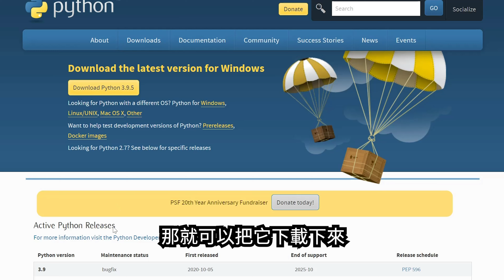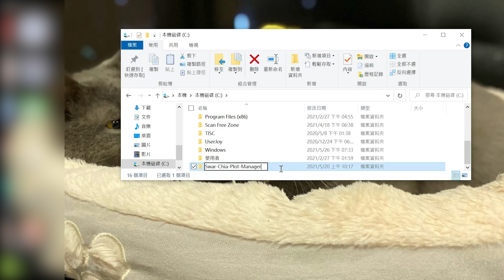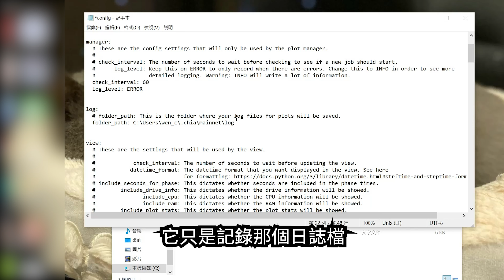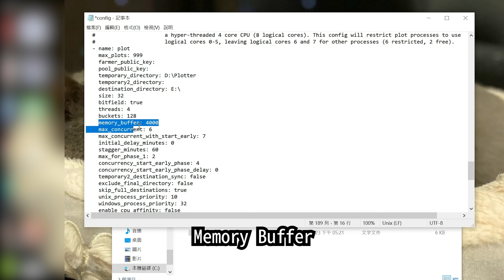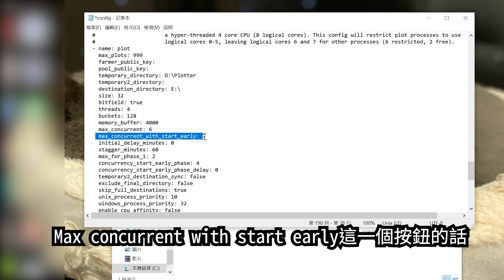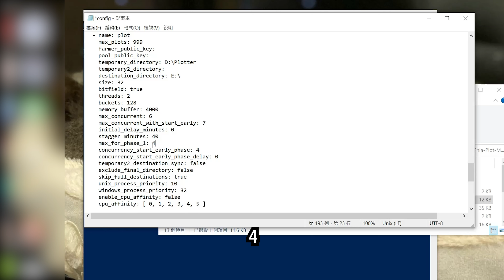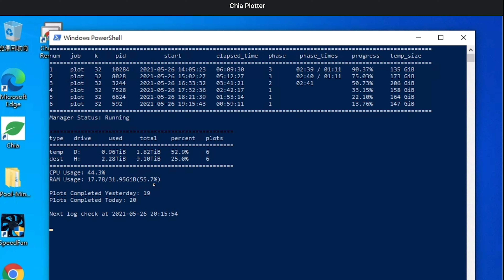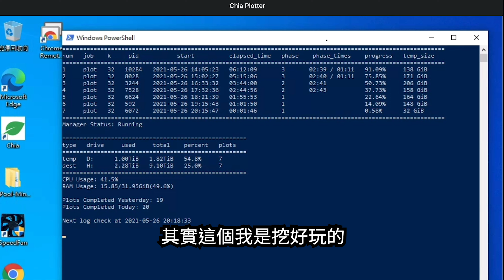奇亞幣最強P圖神器，讓你更有效率的全自動P圖，安裝指令詳細挖礦教學！Swar Chia Plot Manager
進階奇亞幣P圖神器Swar Chia Plot Manager讓你不再卡圖，多圖全自動排程讓你的P圖速度優化，降低你電腦的負擔並讓每日P圖數量更多更順暢。手把手教學，簡單安裝到設置都能透過本集影片完成。Windows 和Linux上都能夠輕鬆執行，當然最棒的還是免費的喔！

【Plot Manager Windows Powershell指令】:
cd P圖程式路徑
這個是每次開始跑的時候必須先打的
 python manager.py start
這個是開始執行P圖程式
python manager.py restart
這個是更新重啟P圖程式，原本跑到一半的不會受影響也不會中斷。
python manager.py stop
停止P圖程式，原本在跑的圖不會被中斷，會等到他這一輪跑完，但就是不會再新增圖。
python manager.py view
觀看P圖數據，看一下目前跑多少。

工具連結：
【酷可實驗室Line聊天群】快來跟大家聊天喔！

雖說是4台礦機以下免費，但不領白不領！

0:00 前言
0:40 奇亞幣挖礦介紹
1:47 硬體設備選擇
4:21 單一耕地
9:29 平行耕地進階
13:23 最後建議

追蹤我們的官方粉絲頁
也可以直接掃描影片後的QR碼！